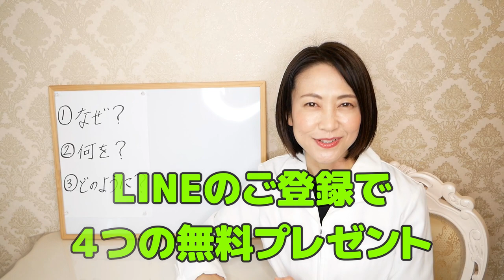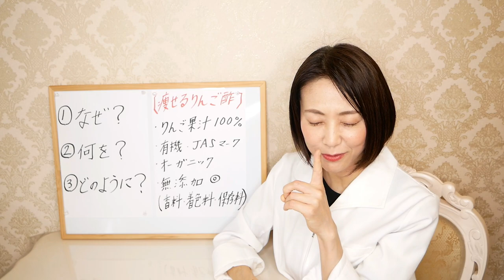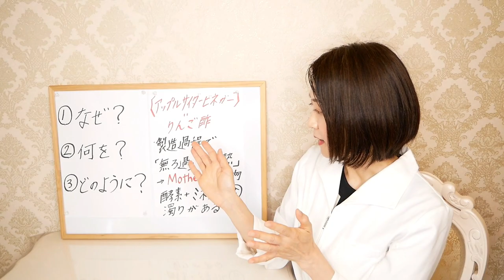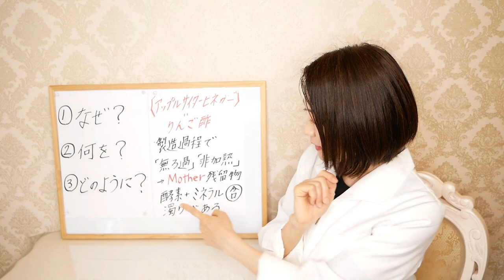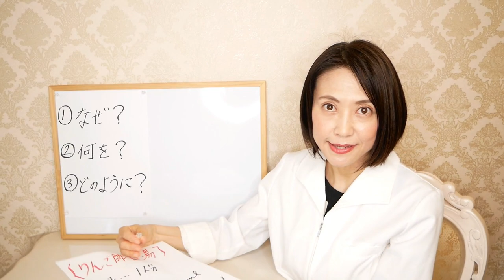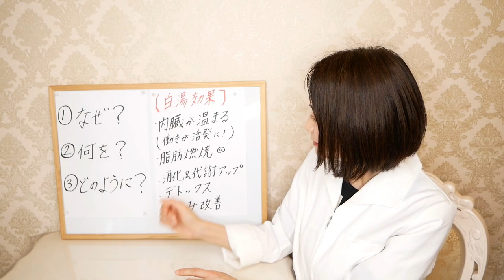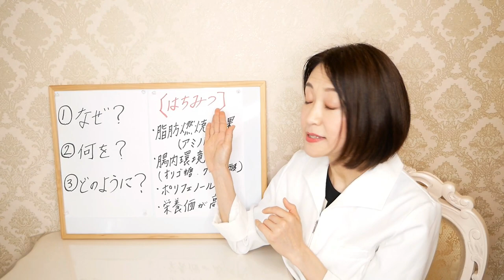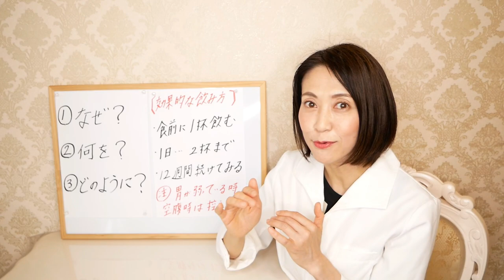【知らないと太る】絶対に間違ってはいけないリンゴ酢の選び方！痩せるりんご酢の正しい選び方を教えます！【腸活ダイエット】